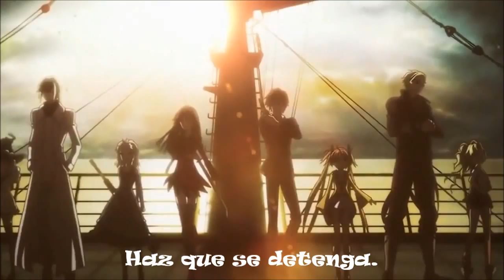Make It Stop (September's Children)- rise against (sub español)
aclaro. yo solo subtitulé el video. Éste le pertenece a AnimeUnity que lo pueden encontrar en youtube. Hace tiempo me gustó mucho la edición que realizaron del video con la canción y en youtube no se encuentra subtitulada la canción con el video éste que tiene al anime de black bullet, así que bueno. Que lo disfruten, las críticas son bien recibidas y is quieren alguno,no duden en decirlo.